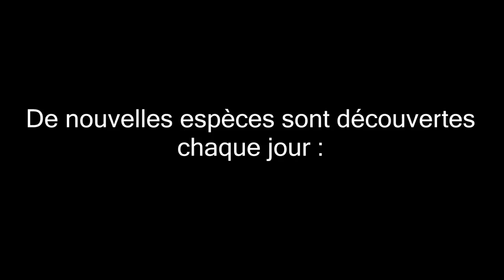MOST AWKWARD KISS EVER (BTS) VOSTFR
Les passages derrière les coulisses, les bêtisiers, des extras et plus de trucs géniaux issus de notre vidéo "WORST PARENTS EVER" !

Tourné & Edité par : Phil Mohr
Supervision par : Anthony Padilla & Ian Hecox

Vous voulez savoir quand je traduis et/ou fais caca ? C'est possible